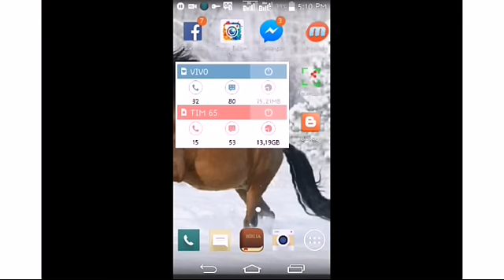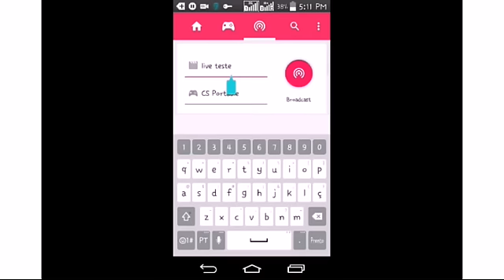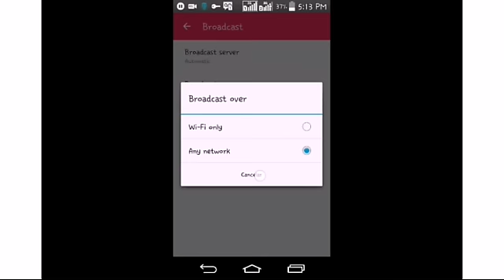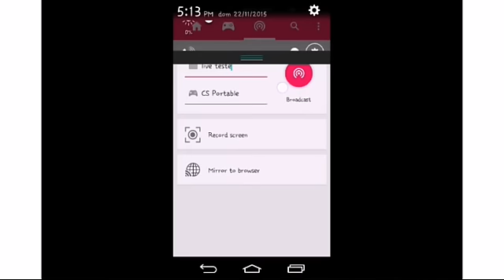Como fazer livestream no Android (eventos ao vivo)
Veja neste vídeo como fazer livestream pelo celular android

●Quer ter um site? Visite a DMWM➜

➜  BAIXE o Shou
(Espere 5s e clique em SKIP)

●●●MÚSICAS●●●
1● Joel Aldans - Please don't go
2● Pegboard Nerds - Here It Comes (Snavs)

(Mateus 1:21)